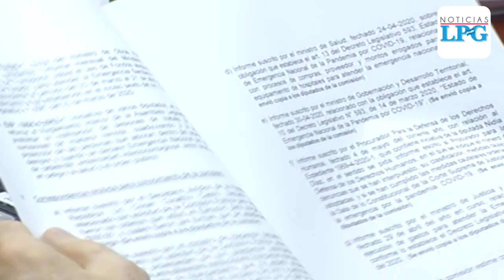Parlamentarios reaccionan tras la renuncia de miembros del comité fiscalizador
Los diputados de las diferentes fracciones partidarias opinaron sobre la renuncia de los miembros del comité fiscalizador de los 2 mil millones de dolares que adquirió el Legislativo para combatir la pandemia.

¡Visítenos!